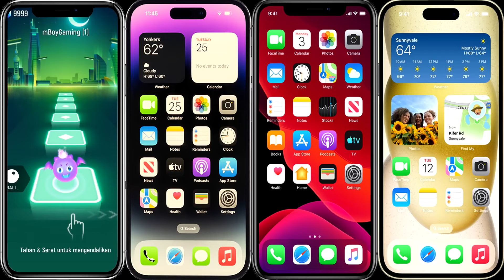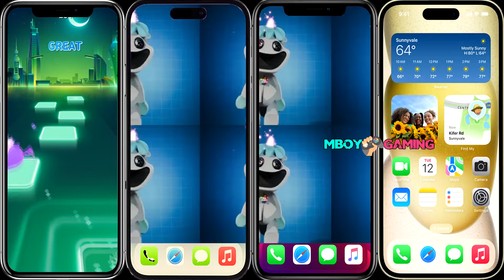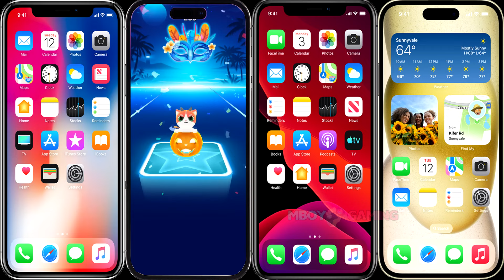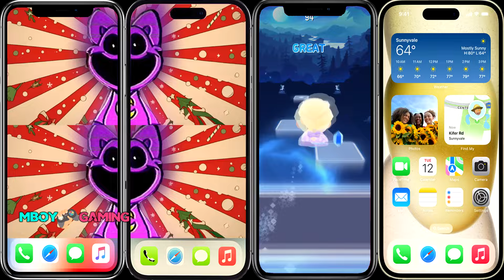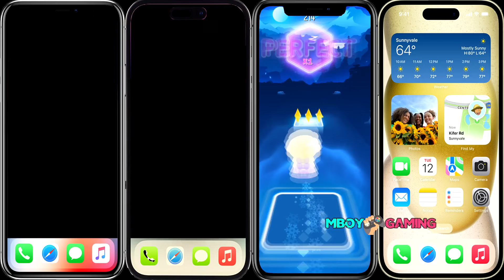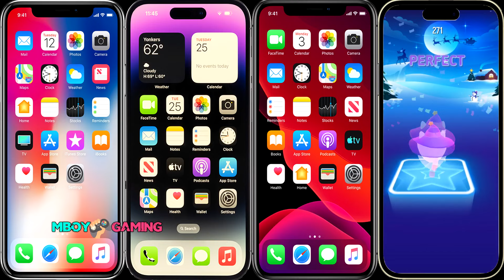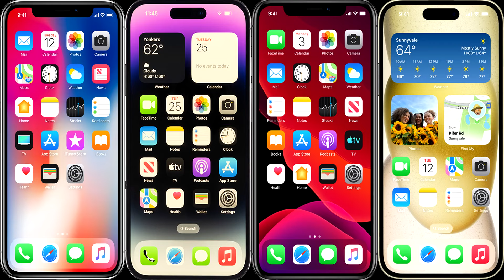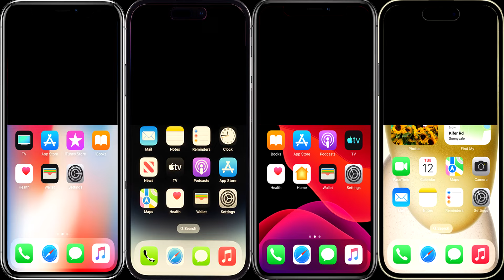CraftyCorn 🆚 Kinger 🆚 Smilling Critters 🆚 Zooble Digital Circus - Coffin Dance